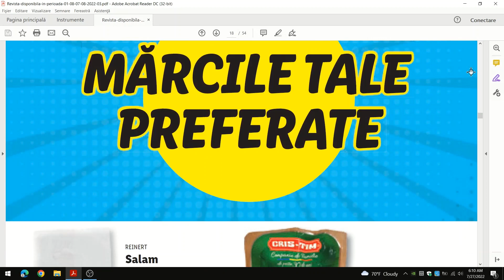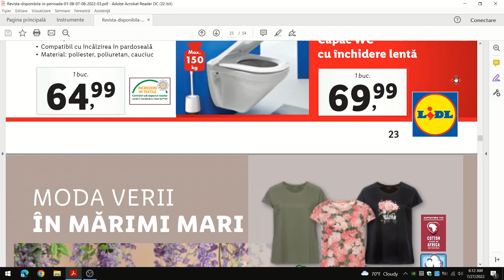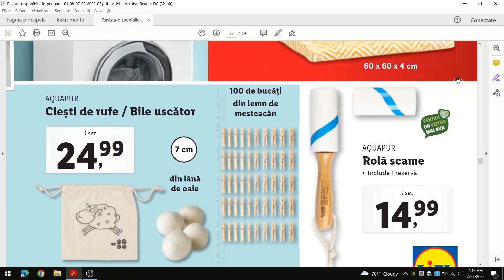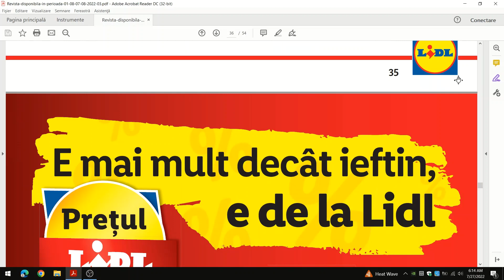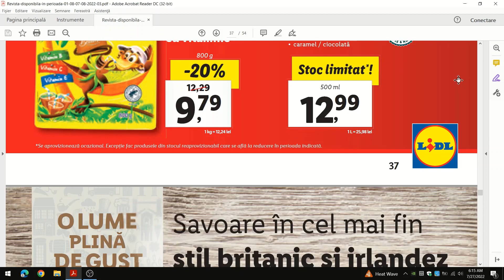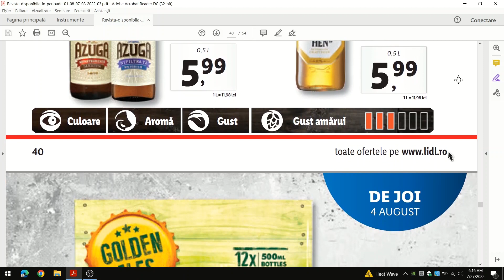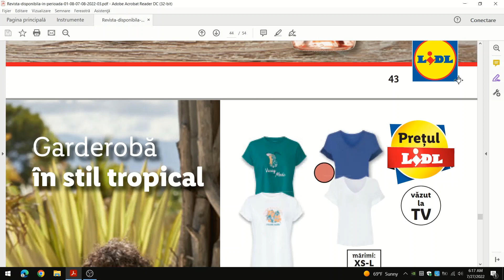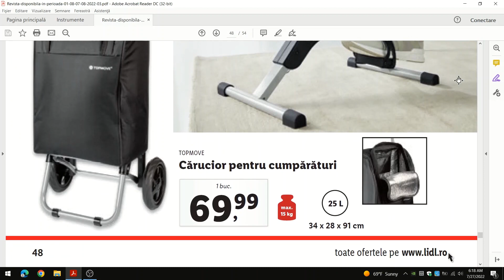Catalog Lidl 01 August 2022/Saptamana Greceasca Lidl/Revista Lidl August 2022/Oferte Lidl/baby lorry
Catalog Lidl 01 August 2022! Saptamana Greceasca Lidl! Revista Lidl 01 August 2022! Oferte Lidl!
Vizionare placuta!